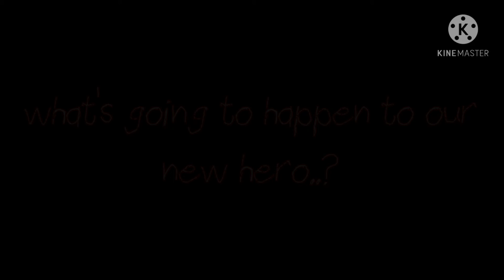[OLD] The Ice Phoenix | TRAILER | Gacha Club